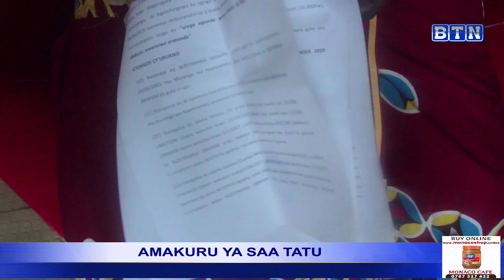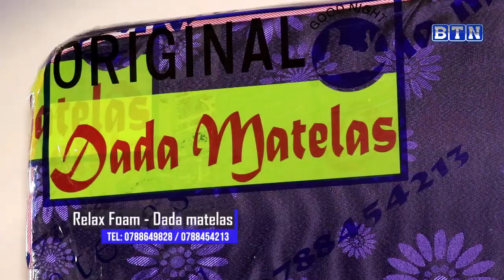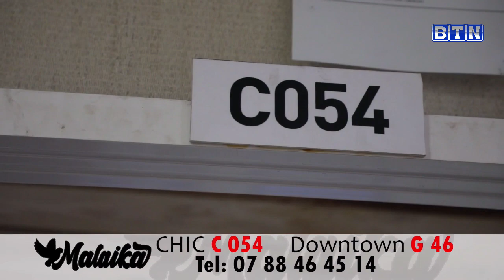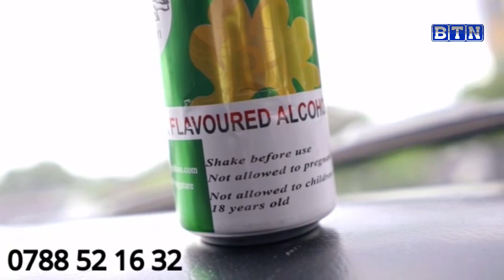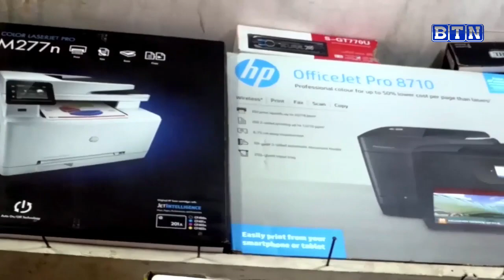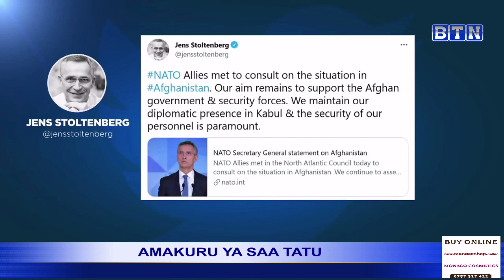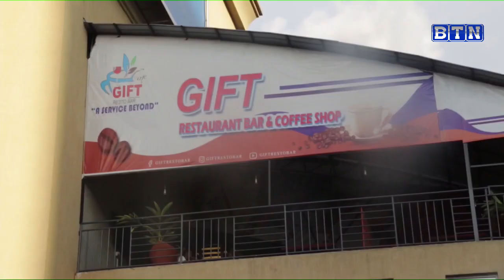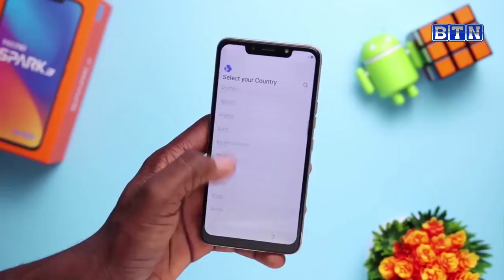AMAKURU YA SAA 21:00: Ruhango Imbangukiragutabara yakoze impanuka mu nzira igana ku bitaro